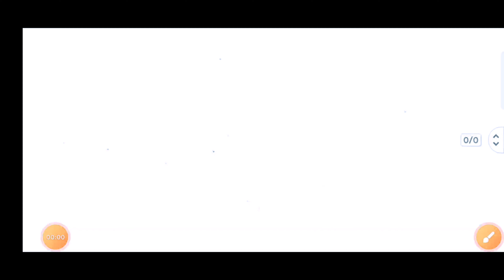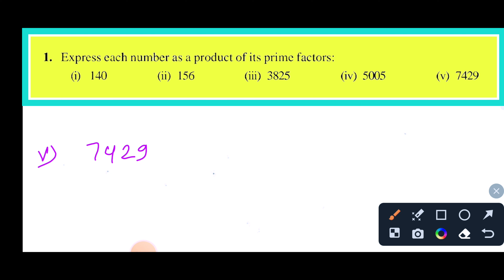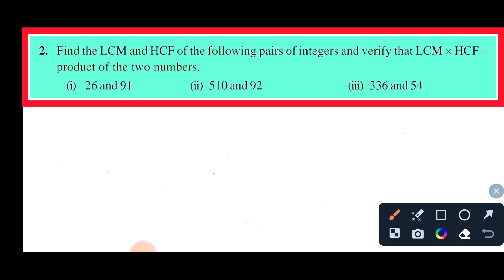Real Number Class 10th NCERT maths Exercise -1.1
Hey Guys🙋‍♂️,
In this Video we understand Chepter 1 class 10th math Ncert new syllabus Real number our chapter 1st.

We🫨understand Real numbers of this chapter in a very simple way & covers all important topics of this chapter that are mentioned in text book.

we also do live classes & Solve sample papers during exam time make sure you are connected with us.

This is Chapter 2 exercise-2.1
For next exercise questions please go through the link provided below-

FOR HANDWRITTEN NOTES JOIN OUR TELEGRAM CHANNEL 😊

HEY🙋‍♂️ 😱 GREAT NEWS FOR ALL OF YOU GUESS..

WE ALSO TAKES LECTURES OF ALL SUBJECT LIKE MATHS, SCIENCE, SOCIAL STUDIES, ETC. WITH FLOW CHART EXPLANATION.🤗

For any issue message me any time on telegram or comment in comment section.

We are need to more people 😍 subscribers so please keep supporting me.

TEAM🧐 - Best Preparation With Anurag